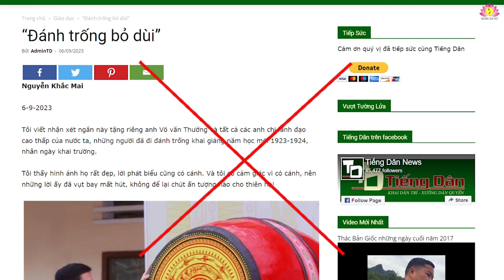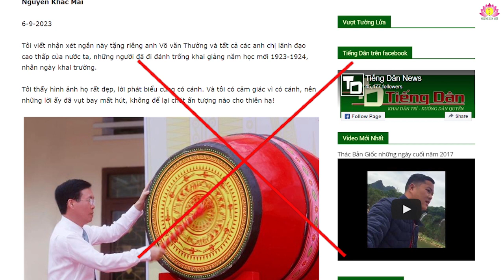Mượn tiếng trống ngày khai trường để phát ngôn xằng bậy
Ngày 6/9/2023 vừa qua trên trang Tiếng dân.New có bài viết “Đánh trống bỏ dùi” của Nguyễn Khắc Mai, từ câu chuyện tiếng trống trường nhân dịp khai giảng đầu năm học mới 2023, không nhìn ở góc độ của sự rộn rã, hân hoan và từng bừng của ngày lễ khai giảng chào đón năm học mới, mà ở đây là một giọng điệu chơi chữ, dùng câu từ bắt bẻ và phân tích theo chiều hướng thiếu tính xây dựng, nhằm mục đích nói xấu lãnh đạo và cho rằng lãnh đạo Đảng, Nhà nước phát biểu hay, đánh trống xong là quên quan tâm đến nền giáo dục, đến đời sống giáo viên, đến các em học sinh….

Như chúng ta biết, 5/9 hàng năm là ngày diễn ra lễ khai giảng trên toàn quốc, báo đài đã đưa tin và hình ảnh Chủ tịch nước Võ Văn Thưởng đã đến dự khai giảng năm học mới 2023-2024 tại Trường Phổ thông Dân tộc nội trú Gia Lai, đây là một niềm vinh dự, tự hào, là sự quan tâm, nguồn động lực to lớn đối với các em học sinh của một tỉnh miền núi. Vì thế, tiếng trống khai trường bao giờ cũng là điểm nhấn của buổi lễ, thăng hoa thời khắc thiêng liêng, trở thành biểu tượng của một năm học mới. Tiếng trống khai trường chính là lời tuyên bố năm học mới chính thức bắt đầu. Thay mặt lãnh đạo Đảng, Nhà nước, Chủ tịch nước đã nhiệt liệt biểu dương, chúc mừng những thành tích mà Trường Phổ thông dân tộc nội trú tỉnh Gia Lai đã đạt được trong thời gian qua”, Chủ tịch nước bày tỏ. Gia Lai là địa bàn có vị trí chiến lược đặc biệt quan trọng trong phát triển kinh tế – xã hội, bảo đảm quốc phòng, an ninh vùng Tây Nguyên và cả nước. Vì thế, việc nâng cao chất lượng nguồn nhân lực, nhất là đối với đồng bào dân tộc thiểu số được xác định là một khâu đột phá, nhiệm vụ xuyên suốt, trọng tâm, có ý nghĩa quan trọng đối với phát triển bền vững của tỉnh.

Tại buổi lễ, Chủ tịch nước nêu rõ, việc thành lập hệ thống trường phổ thông dân tộc nội trú nói riêng và coi trọng giáo dục cho đồng bào dân tộc thiểu số nói chung là một chủ trương sáng tạo, thể hiện tư duy chiến lược, sự quan tâm to lớn của Đảng, Nhà nước ta dành cho con em đồng bào dân tộc thiểu số, với mục tiêu tạo nguồn cán bộ và nguồn nhân lực có trình độ cho vùng dân tộc thiểu số, miền núi. Đây là chủ trương mang tính thời sự và có ý nghĩa sâu sắc. Nếu thực hiện tốt, tức là chúng ta đã tạo được nền tảng vững chắc để góp phần chăm lo cho đồng bào dân tộc, là con đường để thoát đói nghèo, xây dựng đội ngũ cán bộ người dân tộc thiểu số cho hệ thống chính trị, giữ vững an ninh chính trị, thúc đẩy sự phát triển kinh tế – xã hội của miền núi, vùng sâu, vùng xa… Chủ tịch nước nhấn mạnh, do xuất phát điểm, điều kiện sống của nhiều em không được thuận lợi như học sinh vùng miền xuôi, thành thị. Vì thế, cùng một chương trình giáo dục, nhà trường và các cô giáo, thầy giáo phải rất coi trọng việc đổi mới phương pháp giảng dạy; phải kiên trì, bền bỉ, chắc chắn, với phương pháp sư phạm phù hợp nhất, giúp các em bù đắp những kiến thức còn thiếu hụt, không chạy theo điểm số, thành tích, học đến đâu chắc đến đó.

Vậy mà TiengdanNews viết: “Tôi viết nhận xét này tặng riêng anh Võ Văn Thưởng và tất cả các anh chị lãnh đạo cao thấp của nước ta….tôi thấy hình ảnh họ rất đẹp, lời phát biểu có cánh, và tôi cảm giác vì có cánh , nên những lời ấy đã vụt bay mất hút, không để lại chút ấn tượng nào cho thiên hạ!”

Không để lại ấn tượng nào cho thiên hạ là sao? Với tác giả, với tiếng dân thì đương nhiên tất cả những việc làm, lời nói của các đồng chí lãnh đạo đều không ấn tượng và không vừa mắt chúng, nhưng đối với cả nước thì đây là niềm tự hào, là động lực, là vinh dự để nền giáo dục phát triển bền vững, để động viên các em học sinh, những mầm non tương lai của đất nước vững bước đến trường nhất là những vùng còn khó khăn như Gia Lai nói riêng, Tây nguyên và các tỉnh miền núi, vùng sâu vừng xa, hải đảo trên cả nước nói chung.

Bài viết đơn giản chỉ là câu chuyện liên liên quan đến việc đánh trống chào mừng năm học mới, nhưng đằng sau đó là một thông điệp, một thủ đoạn, một âm mưu chống phá của những kẻ không ủng hộ chúng ta, chúng cho rằng đội ngũ công chức, lãnh đạo trong bộ máy luôn nói những lời có cánh, xong rồi quên, không nhớ đã nói gì, quên dân, quên nước…. nhằm làm giảm niềm tin, của nhân dân đối với các đồng chí lãnh đạo Đảng, Nhà nước, gây chia rẽ đoàn kết nội bộ dân tộc.